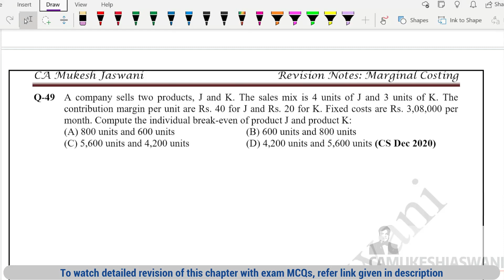Quiz: Q-8 Solution | Very Good Ques. Marginal Costing | For Quiz questions, follow community posts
Online/pendrive classes are available for following subjects:
1. CS Executive - Corporate and Management Accounting
2. CS Executive - Financial and Strategic Management